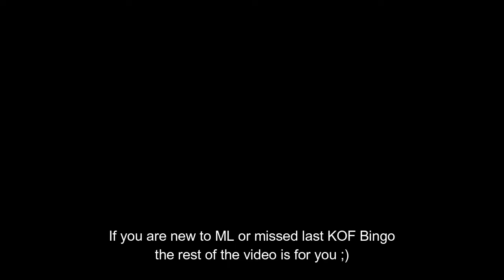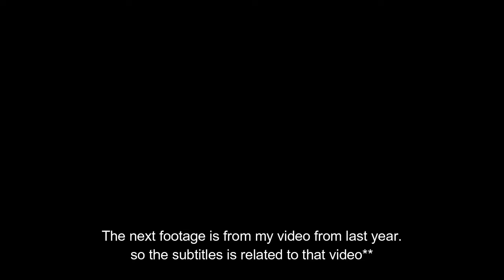KOF BINGO RELEASE DATE 2021 | MLBB